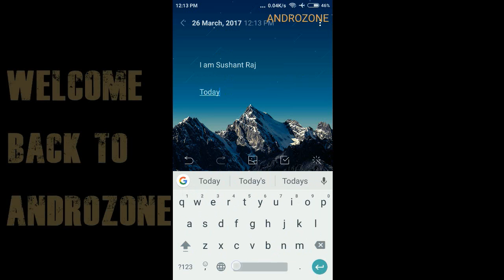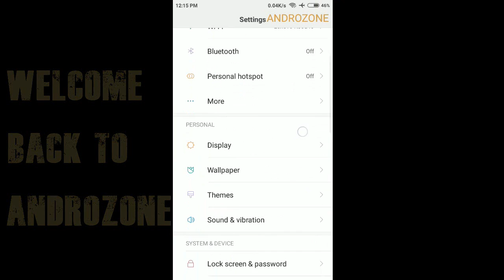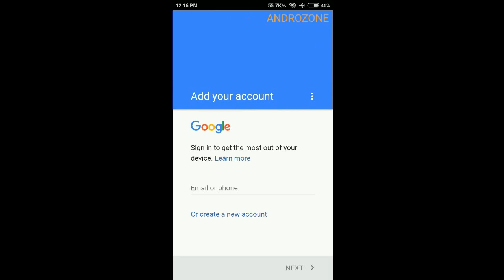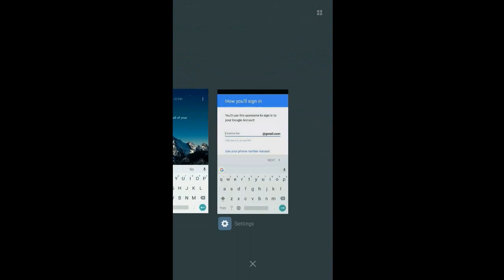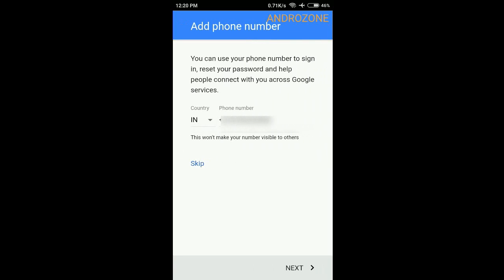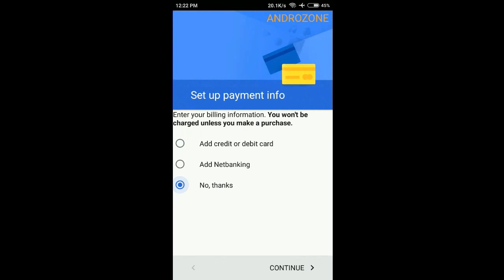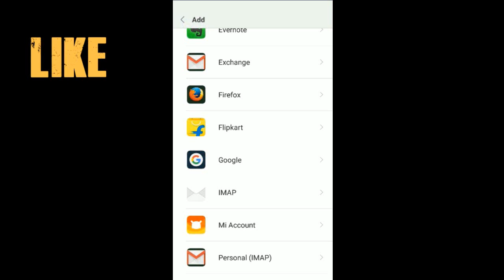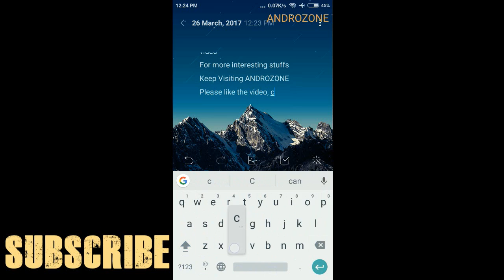Create UNLIMITED GMAIL ACCOUNTS Without Message Verification 2017 Trick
Few things you have to keep in mind while creating multiple gmail accounts. If you not enter the recovery address then in 2-3 days google mail ask for phone number verification.

•My Gear (what i use to shoot and record )
Smart Light

•BEST SMARTPHONE YOU SHOULD BUY UNDER ₹15000
1. Honor 6x
2. Lenovo Z2 Plus
3. Coolpad cool 1
4.  Moto G5 Plus
5. Lenovo K8 Note
6.  Honor 8 Lite

Sennheiser CX 180

Editing Software

•Earphones
1) 1more piston fit
2) 1more piston classic
3) Oneplus Bullets V2 1199
4) CrossBeats Raga :Black 2399

•BEST SMARTPHONE YOU SHOULD BUY
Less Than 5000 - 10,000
1) Redmi 4A 5999
2) Redmi 4 8499
3) Coolpad Cool 1 8999
4) Micromax Infinity

Oneplus 3T 64GB 24999

1) Oneplus 5 32999
2) Samsung S8 / S8 Plus
3) LG G6 33990

•Laptop / Notebook
Acer Aspire 15.6-inch Laptop

•Tablet
Lenovo Yoga Tab 3 8 Tablet (8 inch, 16GB, Wi-Fi), 9999

•Printers
Epson L361 Multifunction Color InkTank Printer

•Routers
D-Link DIR-816 Wireless AC750 Dual Band Router

•LED Monitor
LG 25Incg 2K Ultrawide 14996
Samsung HD 24inch

•Camera
1) Canon PowerShot SX430B 20MP
2) Sony Cyber-shot DSC-H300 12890
3) Canon EOS 1300D 18MP 20990

•Powerbank
1) MI 20k 1899 Mi 20000mAH Power Bank 2 (White)
2 10k 999 Mi 10000mAH Power Bank 2 (Black)

•Apple Iphone offers Amazon

Sandisk 64GB Memory Card
Samsung Evo 32 GB MicroSDHC Class 10 48 MB/s Memory Card 660

👊PREVIOUS VIDEOS👊